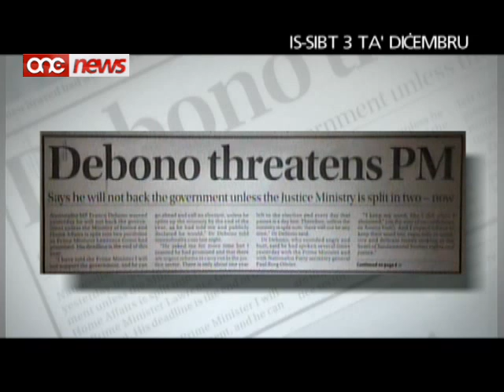Jonqos ftit jiem biex jiskadi l-ultimatum li Franco Debono għamel lil Gonzi .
Jonqos biss erbat ijiem biex jiskadi l-ultimatum li d-deputat Nazzjonalista Franco Debono ghamel lill-Prim Ministru Lawrence Gonzi.Dan izda huwa biss l-ahhar minn sensiela shiha ta' episodji li fl-ahhar xaharejn u nofs, ghal darba ohra, kixfu berah l-instabbilita' tal-gvern ta' Lawrence Gonzi.